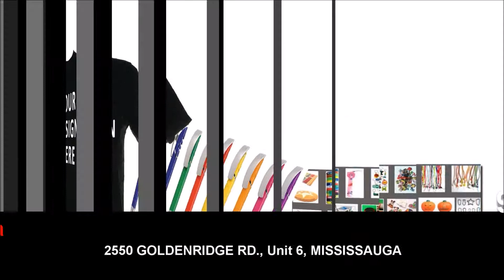Polish Studio (2019-05-11) - High Park Crew